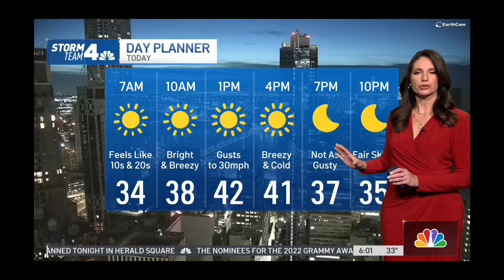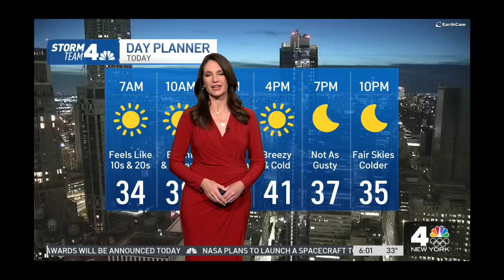Maria LaRosa 11/23/21